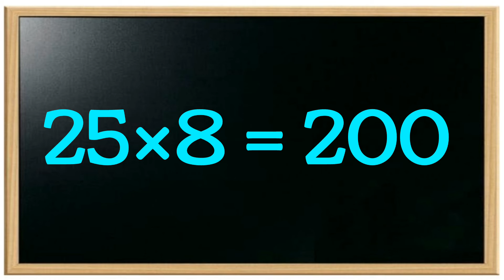Multiplication Table || Maths Table 25 Maths Tables #25